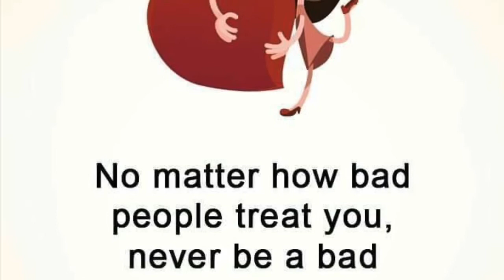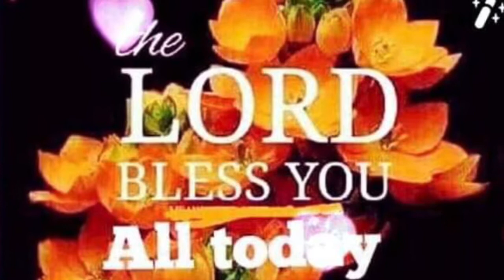A lot of friends Iloveyou all